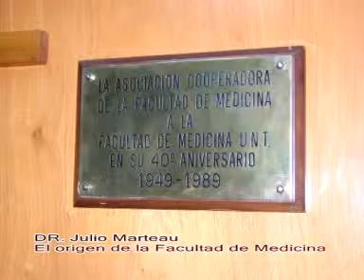FACULTAD DE MEDICINA EL ORIGEN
El Dr. Julio Marteau en una entrevista para Radio21 Tucumán nos cuenta sobre el origen de la Facultad de Medicina de la Universidad Nacional de Tucumán y los inicios de la misma.
Recuerda la tarea de los impiulsores de esa casa de estudios el  profesor Juan Dalma, José Manuel Rodriiguez Vaquero, Cecilio Romagna y Dacio Deza Cengel, padre del actual decano de la Facultad de Medicina(Dr Horacio Deza) y abuelo de uno de los mejores medicos humanistas que tiene la Argentina el doctor Ernesto Gil Deza. Destaca el apoyo incondicional del rector de entonces, doctor Horacio Descole , Tambien recuerda a los doctores Enrique Alonso, Alfredo Amenabar, Combes, Bonatti, entre otros profesores que conocian a cada alumno-,